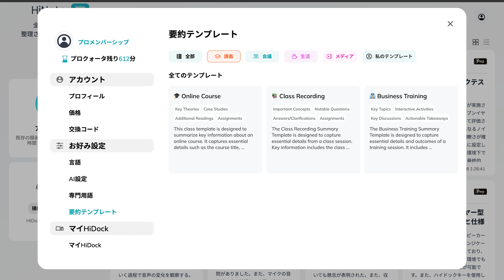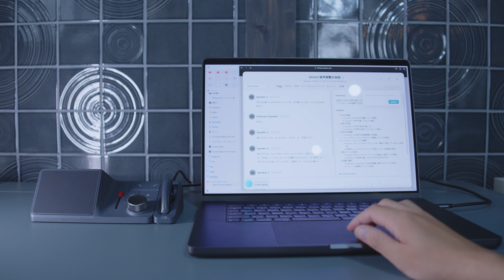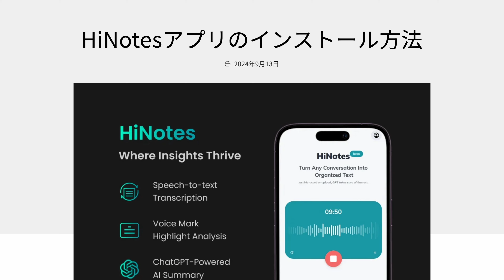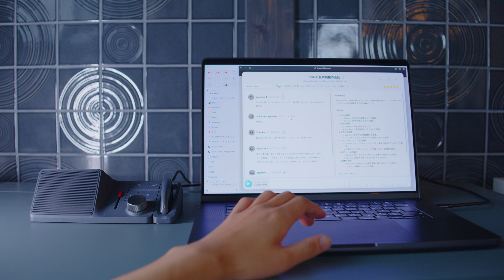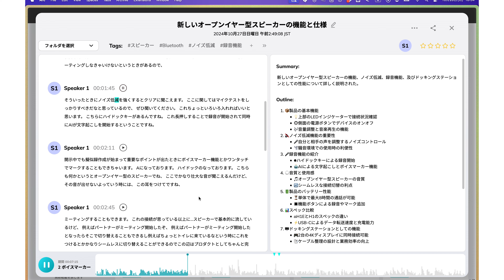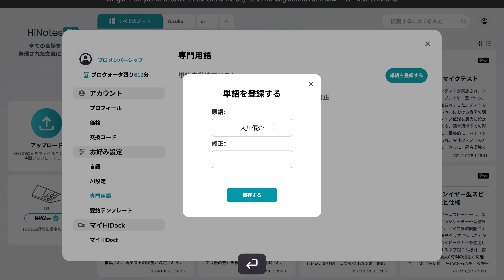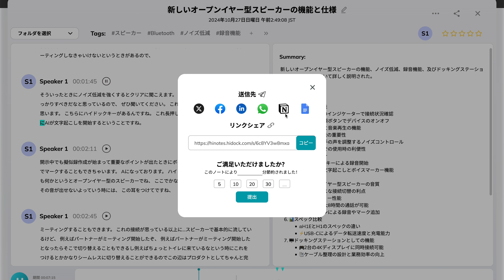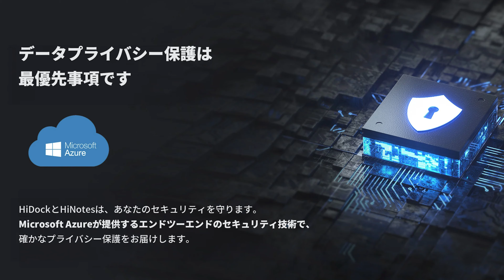AI製品は役に立つ？GPT-4o / Claude 3.5搭載ドッキングステーションを徹底レビュー！ - HiDock H1 & H1E